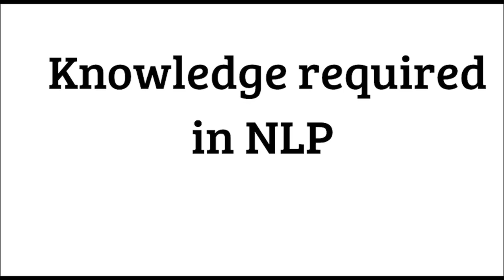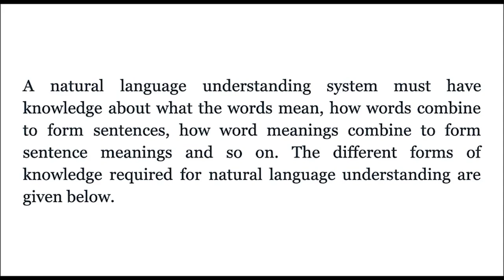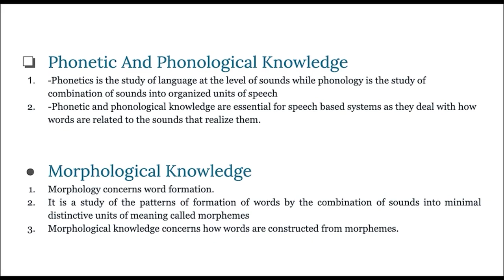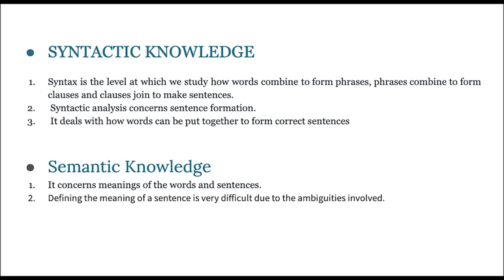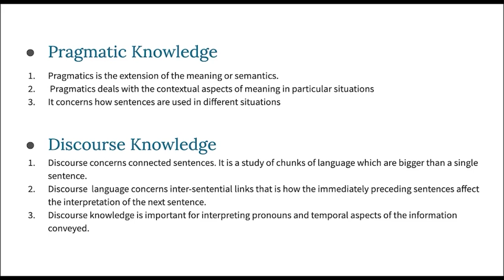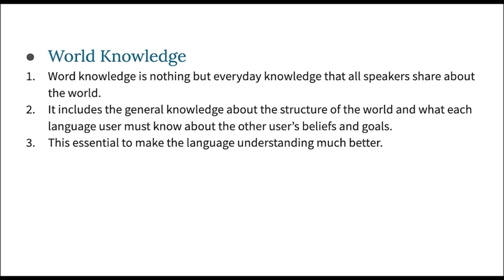Knowledge Required in Natural Language Processing in Hindi | NLP series #2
In this video, we have explained the knowledge required in Natural language processing

Other Semester 08 Courses:
[Bundles]